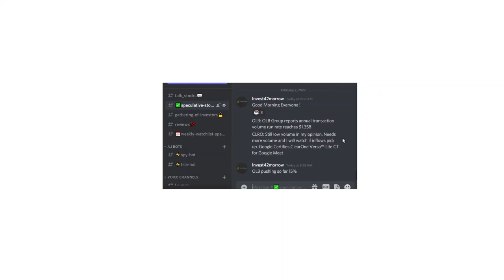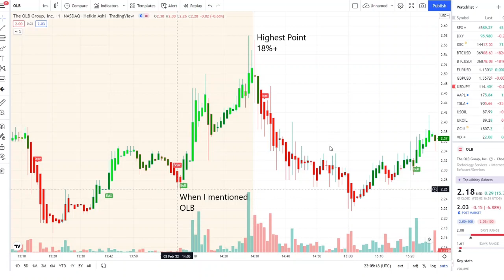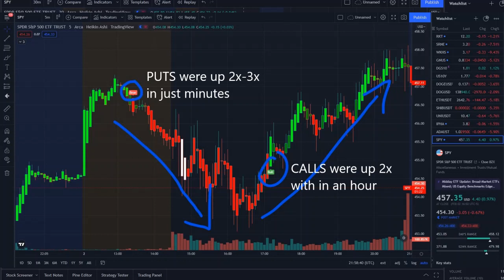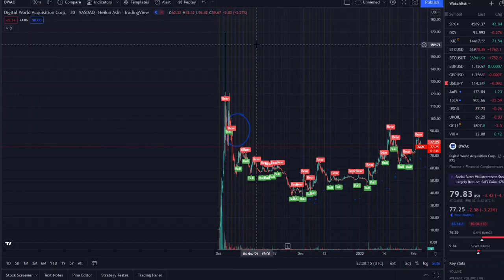DWAC Stock! INSANITY INCOMING 🚀 | THIS STOCK (DWAC) Is Literally On FIRE 🔥🔥 | Is It Too Late? $100?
DWAC Stock! INSANITY INCOMING 🚀 | THIS STOCK (DWAC) Is Literally On FIRE 🔥🔥 | Is It Too Late?

Donald Trumps SPAC Digital World Acquisition Corp (DWAC) up over 300% and the warrants up more than 2000%